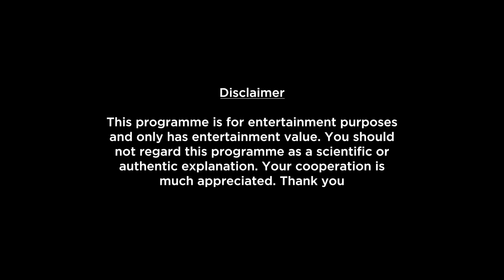Capricorn Monthly Horoscope for November 2022 In Hindi | Will Be Change Your Life this Month?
Here is your November Monthly Horoscope report. In this video we will be covering your health, education, romance, relationship, career, job, profession and conclusion within this Monthly Forecast. Please note that this horoscope video is based on your Moon Sign.

monthly-horoscope/

shop/astrology-services/whats-my-moon-sign/